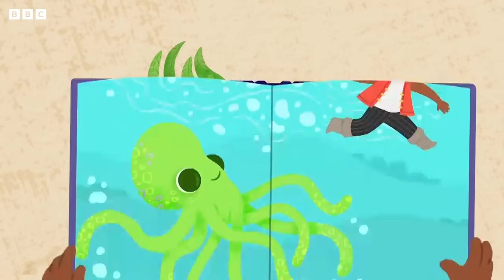Fun with Friends | JoJo and Gran Gran Official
It's time for fun with friends!